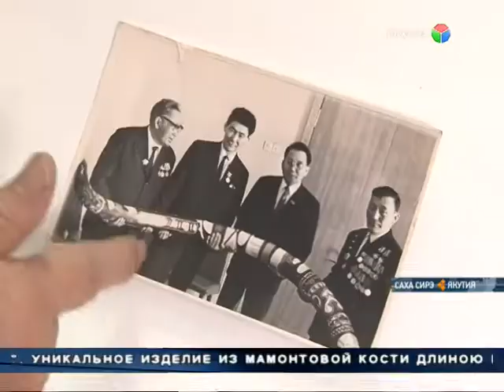релик2015 05 06 20 44 04